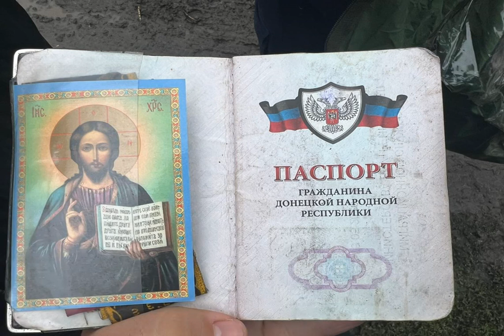Скрывался в лесу после контрнаступления ВСУ: полиция задержала оккупанта под Волчанском.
харков ВойнавУкраине Украинским правоохранителям удалось задержать оккупанта, который после освобождения части Харьковской области скрывался в лесу под Волчанском. Об этом сообщает РБК-Украина со ссылкой на страницу полиции Харьковской области. "23 сентября правоохранители обнаружили неизвестного во время патрулирования и отработки деоккупированных территорий. Им оказался 27-летний мобилизованный уроженец города Иловайск Донецкой области", - заявили в полиции. По информации правоохранителей, мужчина 25 февраля 2022 пер